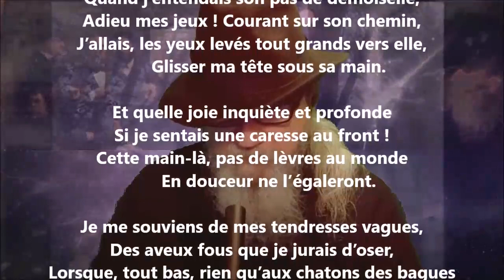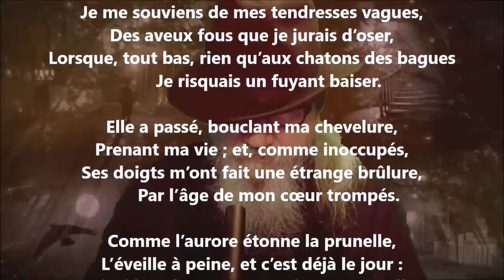Jours lointains - Sully Prudhomme lu par Yvon Jean